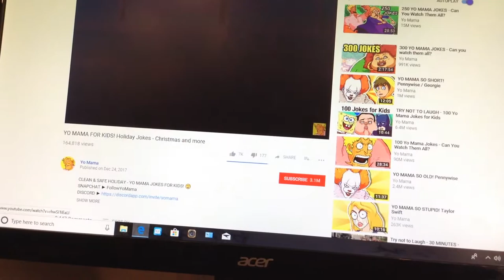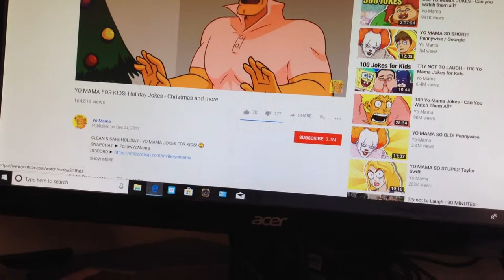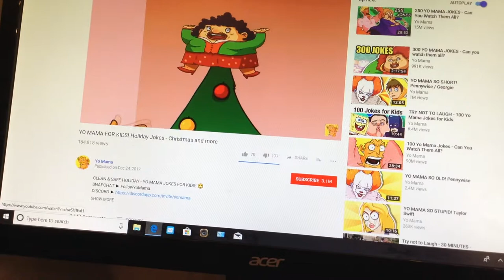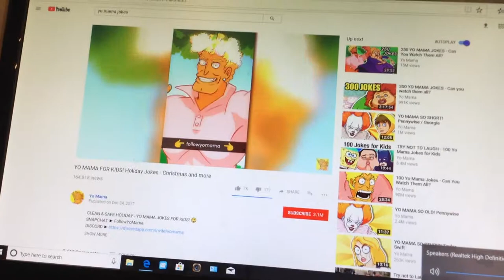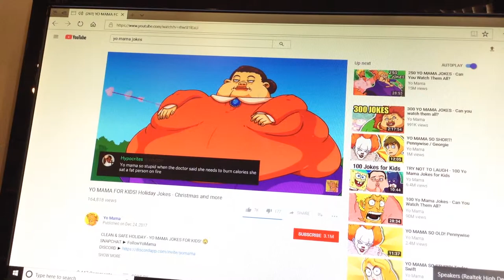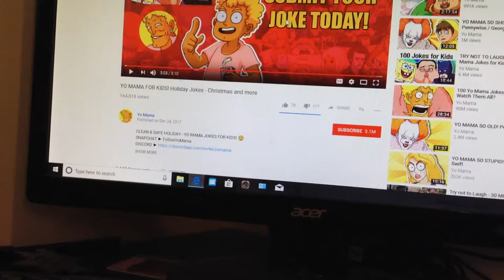Reaction to yo mama jokes